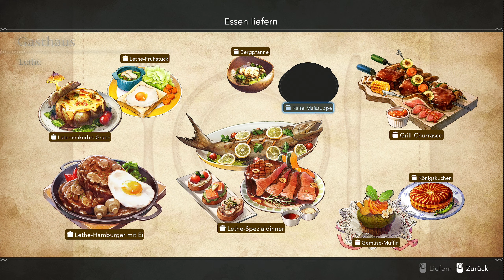Harvestella Folge 139 ( Blind ) Let's play (PC) Futtermacher LVl.2 Farming